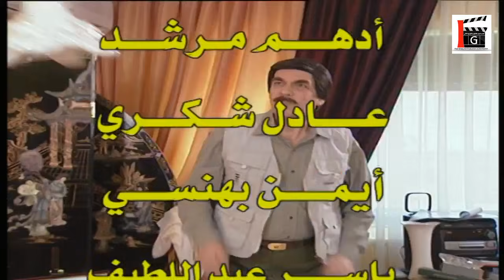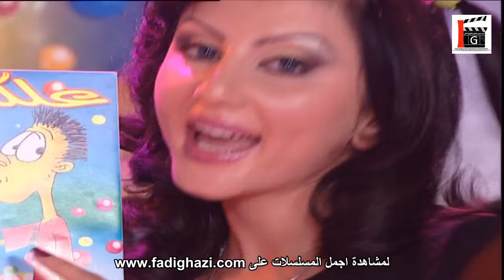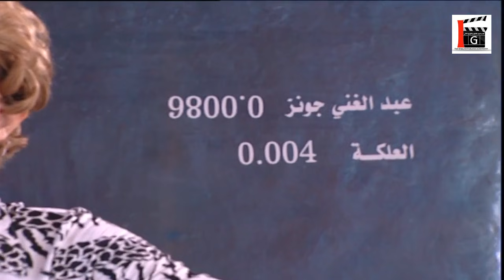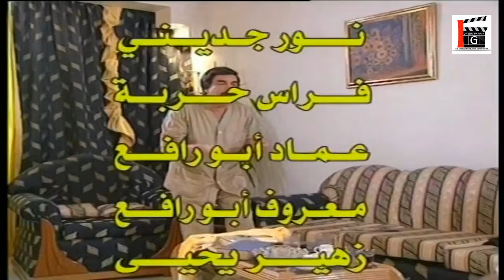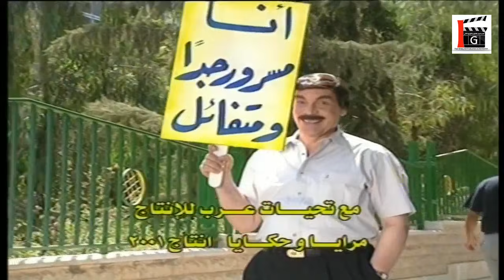مسلسل حكايا المرايا الحلقة 19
مسلسل حكايا المرايا
إخراج: مأمون البني. تأليف: ياسر العظمة، مازن طه.